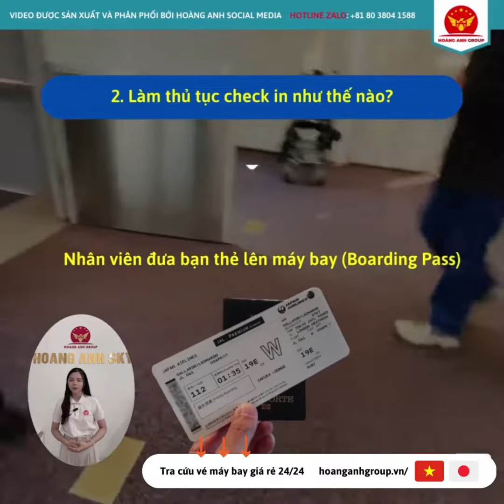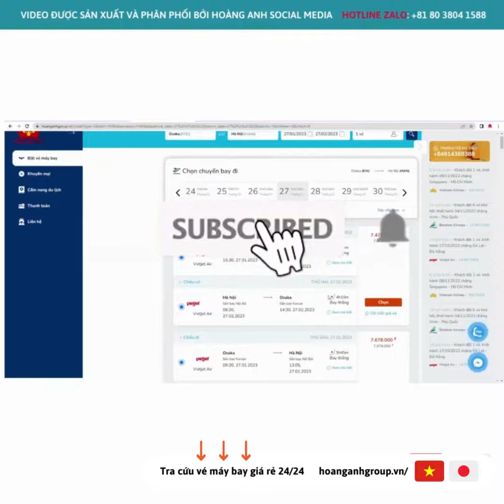Những lưu ý khi bay ✈️ Part 9: THỦ TỤC CHECK IN TẠI SÂN BAY !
HOÀNG ANH GROUP - ĐẠI LÝ VÉ MÁY BAY GIÁ RẺ